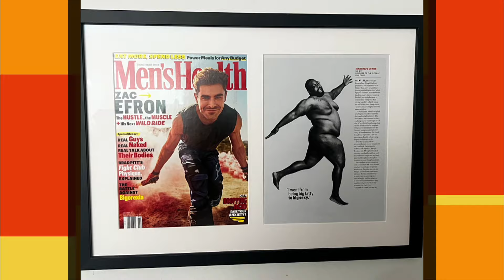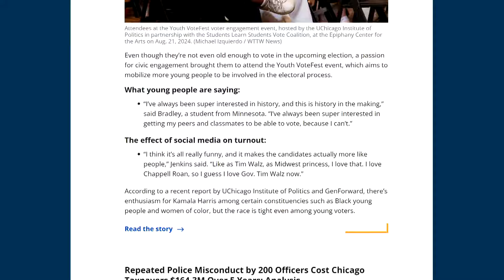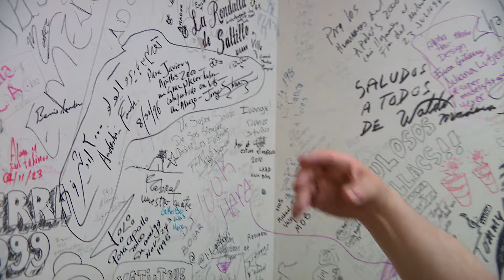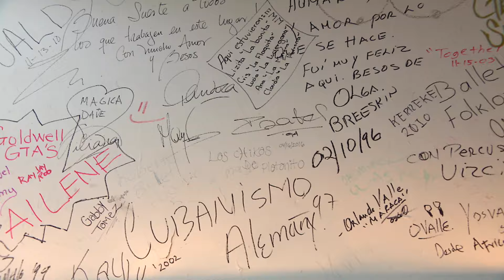September 2, 2024 Full Episode — Chicago Tonight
The founder of a run club on going your own pace. How our highway system gets its exit numbers. And a chat with Peter Sagal of "Wait, Wait Don't Tell Me."